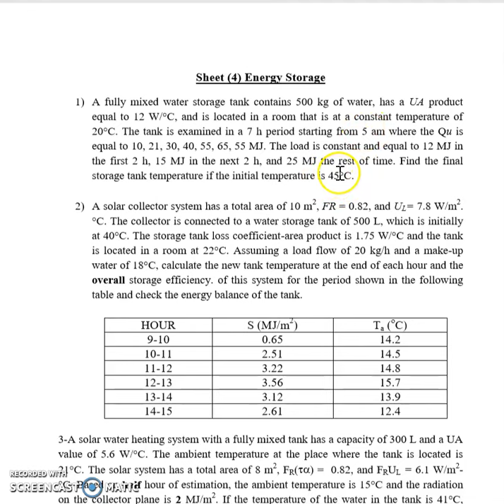Thermal Energy Storage (Part 3)